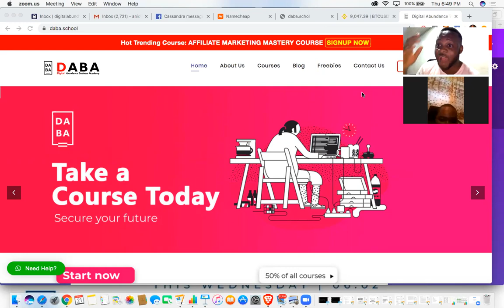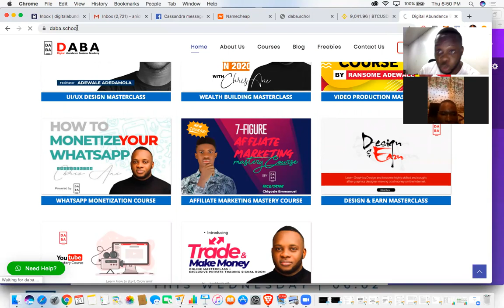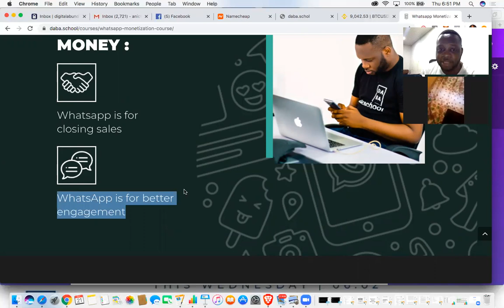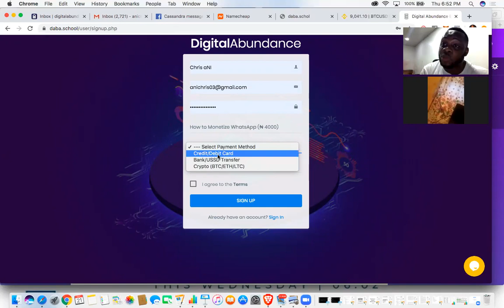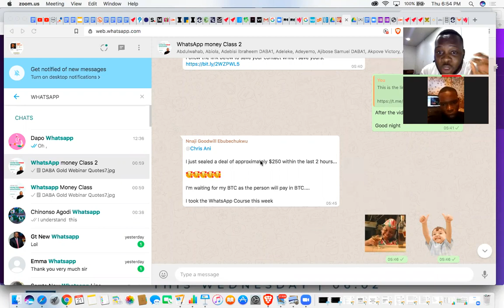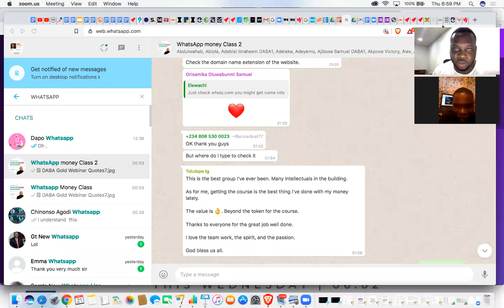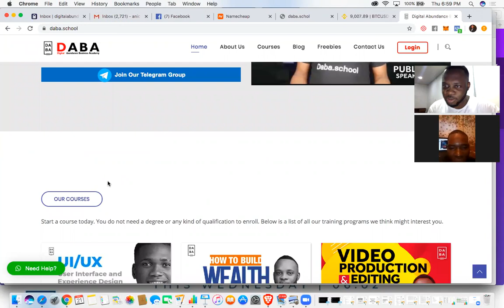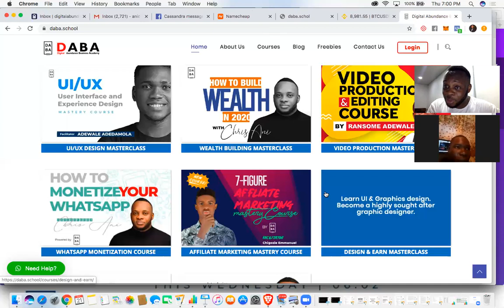HOW EEDRIS ADEYEMO MADE OVER 700,000 USING THE STRATEGY FROM THE WHATSAPP MONETIZATION COURSE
Learn how eedris adeyemo , a student of daba.school made over 700,000 naiara in three weeks using the strategy from the whatsapp monetization course , kindly check the link if you want to sign up for this course: